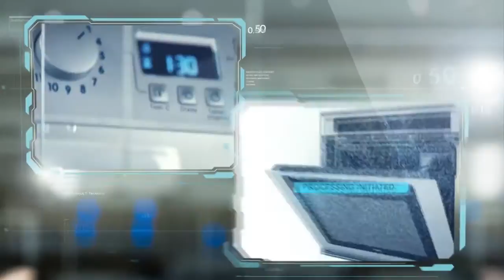Ребро барабана(Активотор) для Indesit и Ariston C00083894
Видео обзор ребро барабана (Активотор) для Indesit и Ariston оригинальный номер: C00083894 . Подробный список моделей на которые подходит данное ребро, можно найти на сайте запчастей для бытовой техники